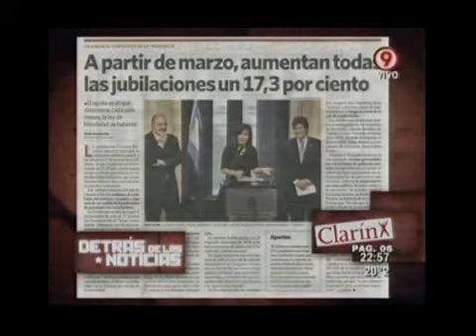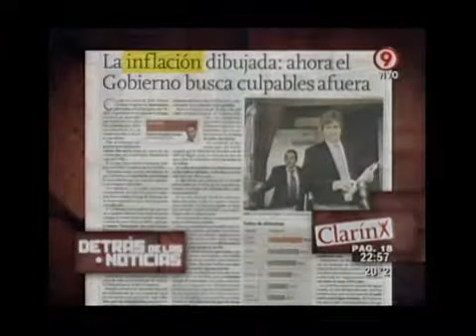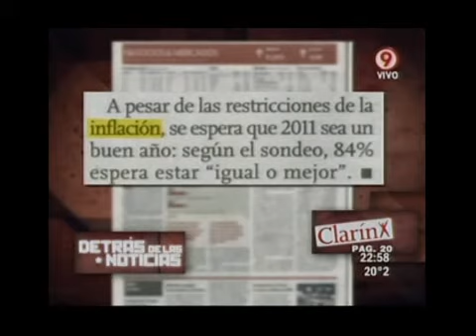Duro de Domar - Detrás de las noticias: Las obsesiones de Clarín 07-02-11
Duro de Domar - Sección: Detrás de las noticias: Las obsesiones de Clarín 07-02-11